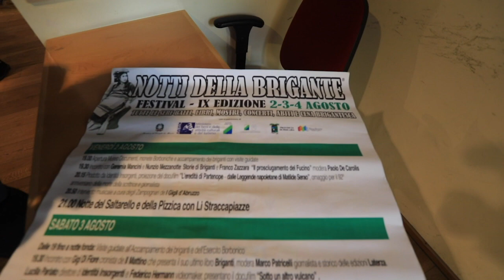Notti della Brigante: il Consiglio regionale patrocina l'edizione 2019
La nona edizione di "Notti della Brigante" è stata patrocinata dal Consiglio regionale dell'Abruzzo. Questa mattina il Presidente Lorenzo Sospiri ha partecipato alla presentazione dell'evento